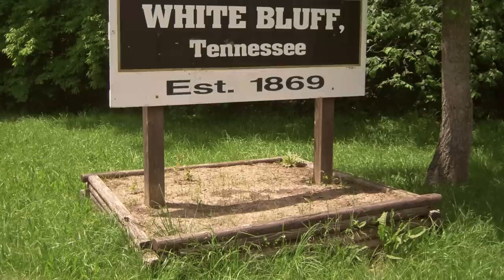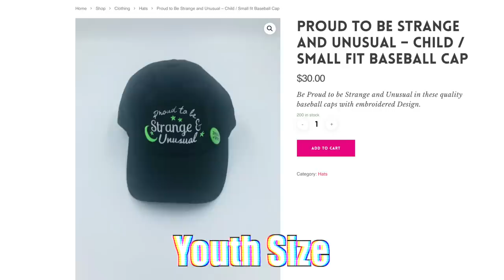The Tale Of The Girl Who Was BITTEN By Tinkerbell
In today's video we are continuing our 'It's Near You' series, this time focusing on Tennessee where many mysterious creatures reside...

Jessii Vee
Brampton, Ontario
Canada
L6Z 0E7